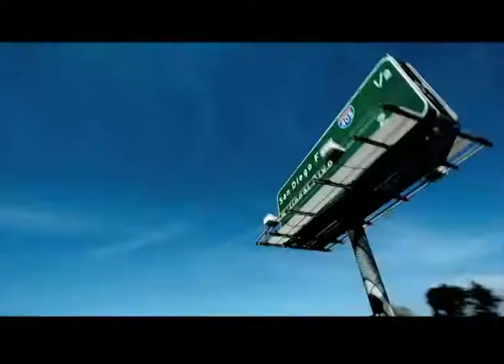PROGRAMA SOBRE RUEDAS - BLOQUE 5